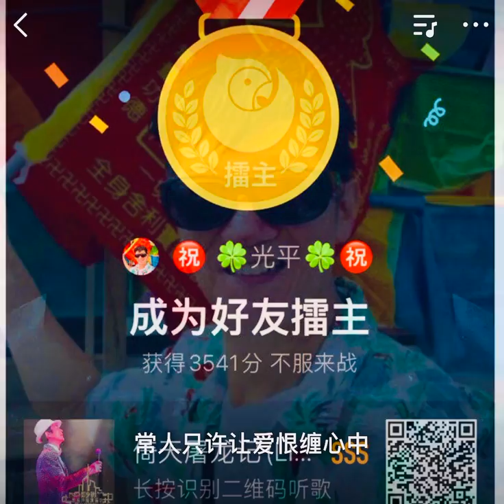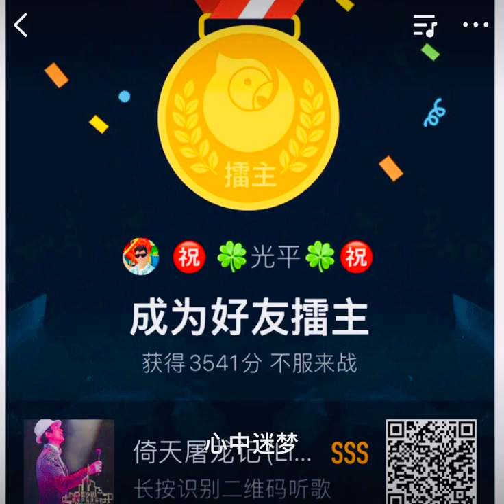My Productions - 倚天屠龙记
One of my favourite Hong Kong TV serial theme song by Jenny Tseng & Roman Tam.